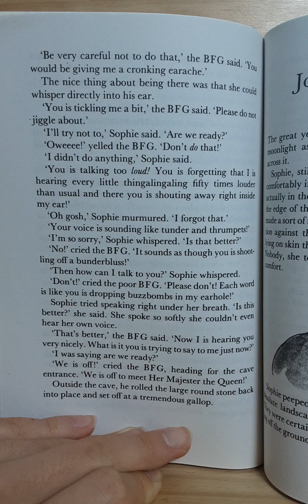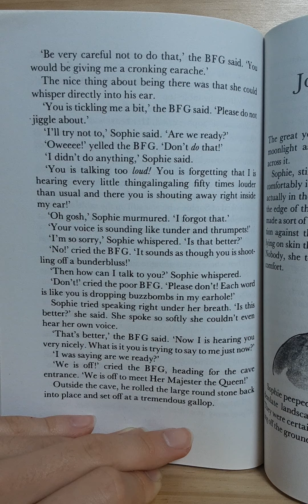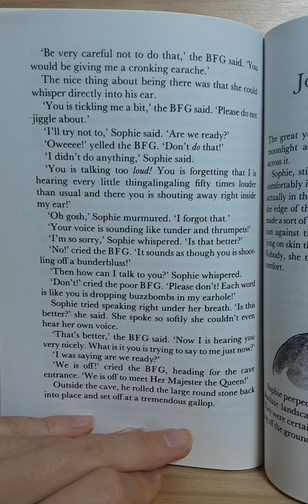Roald Dahl The BFG chapter 16 part 4